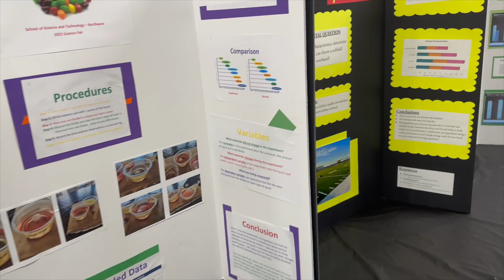SST Northwest S.T.E.A.M. Fest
SST Northwest held its first ever S.T.E.A.M. Fest, allowing the general public to visit the school to showcase STEM related events.